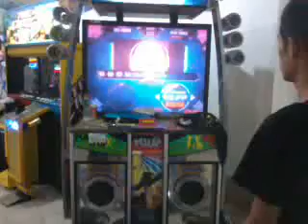Pump Fiesta 2011 EX - We Got 2 Know (Triple Performance - ??)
Played by roger, kristine and dave at timezone nccc mall.